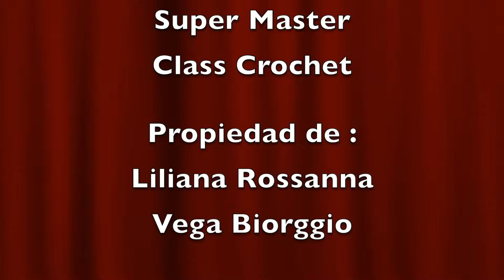Cuadro de Flores Primavera a Crochet Modelo Turco para Mantas Centros de mesa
Idea muy fácil para hacer unas flores de Primavera Increíble PATRÓN a CROCHET con un diseño de bordado Modelo Turco Hermoso y elegante muy FÁCIL DE HACER y RÁPIDO DE TEJER .
Clases Magistrales de tejidos a crochet paso a paso para Mantas , Centros de mesa , almohadones .
Materiales :
Hilos o lanas de colores
Crochet de 3MM

Youtube पर एक बहुत ही लोकप्रिय पैटर्न! - सुंदर और सुरुचिपूर्ण क्रोकेट पैटर्न।

Very easy idea to make Spring flowers Incredible CROCHET PATTERN with a knitting design Beautiful elegant Turkish Model SUPER EASY TO MAKE and QUICK TO KNIT.

Popular Video Masterclasses of Step by Step Crochet Pattern for Blankets, Centerpieces